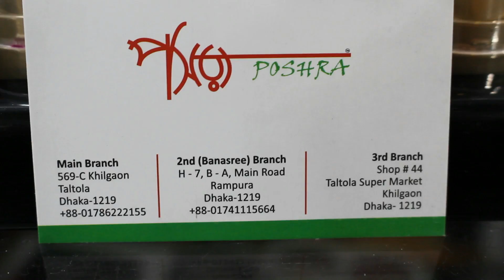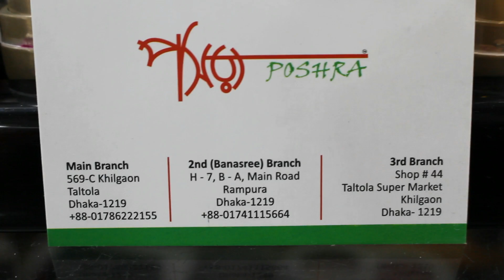বিভিন্ন ব্র্যান্ডের কসমেটিকসের দরদাম । পসরা, খিলগাঁও, ঢাকা । Branded Cosmetics Price & Review Dhaka